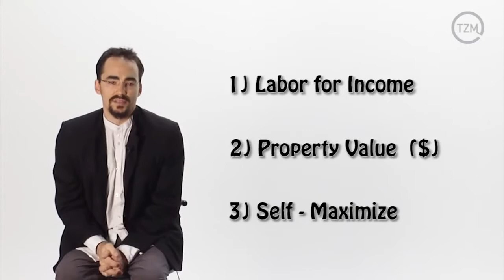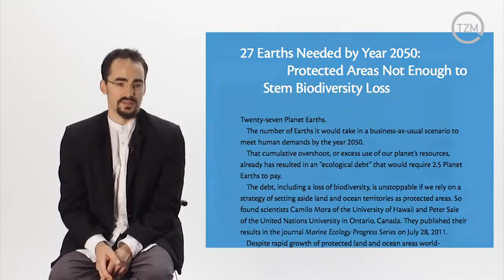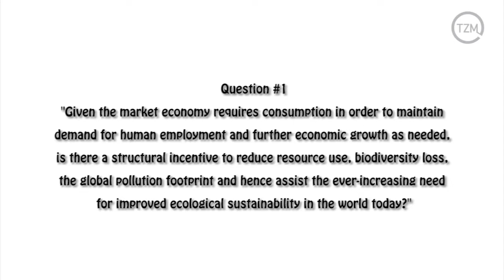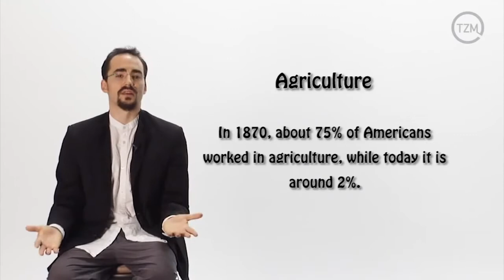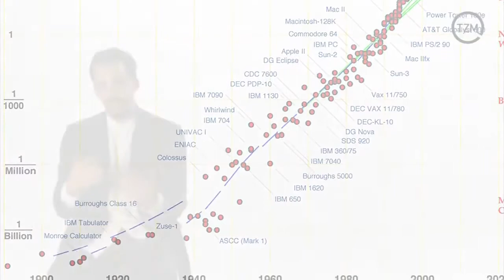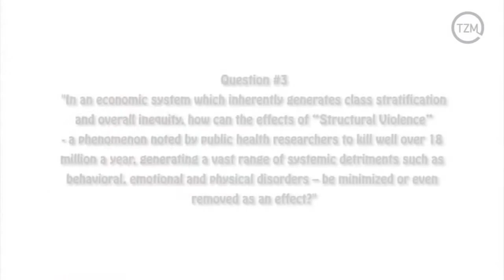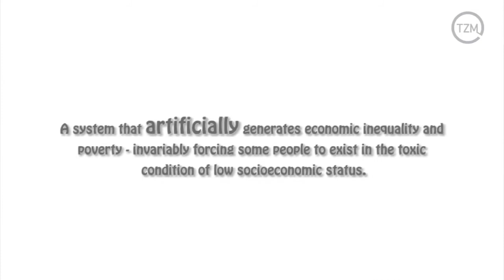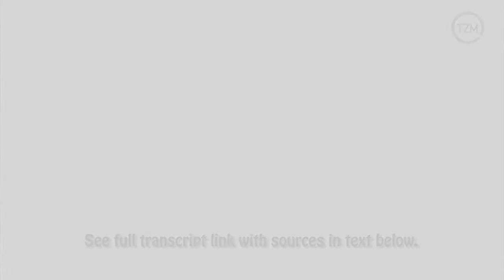The Zeitgeist Movement - Three Questions: What Do You Propose?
Can you resolve these three questions/problems logically, without realizing the need to remove the Market Economy?